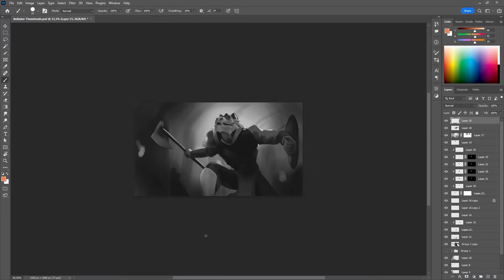LEARNING SPLASH ART (ArtVlog) - Road to Professional Ep. 02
After a hard work week in my formal job, I was really excited to learn more about "Splash Art" in a workshop with the great artist Mike Azevedo.

It was a great experience and I learnt a lot of with real professional tips and paintovers. After that, I started the process of my own Splash and here you'll see the process of a thumbnail I made for it.

Cheers! :)